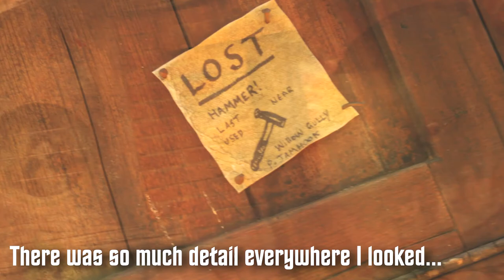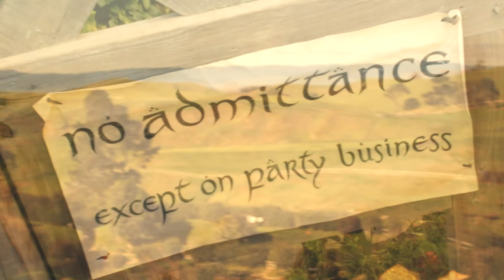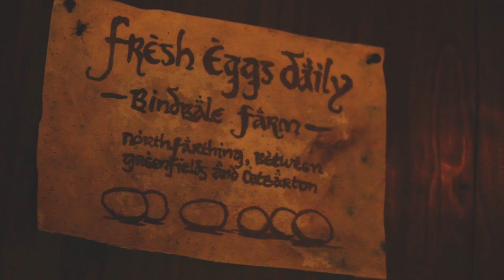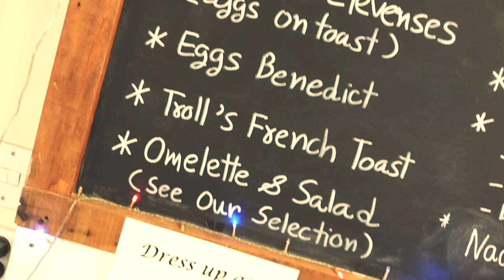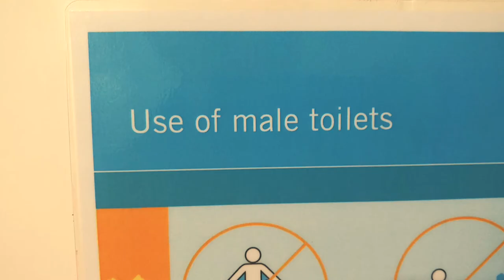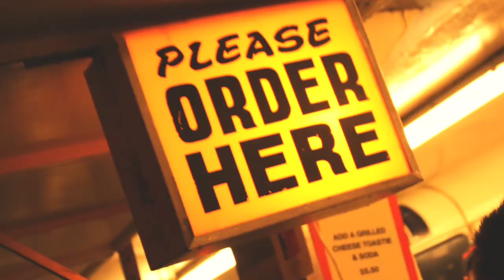New Zealand Vlog: HOBBITON FILM SET!! (Part 5)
In Part 5 of this series, I take a flight to beautiful New Zealand to check out Auckland. I also visit the Hobbiton Film Set in Matamata!